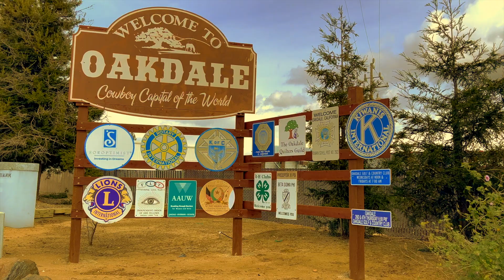Almond Blossom Tour with Graceful Living: Bringing Joy to Seniors in Oakdale, California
Welcome to our latest video featuring the beautiful almond blossoms of Oakdale, California. In this video, we are taking clients of Graceful Living, an assisted living facility from Modesto and Oakdale, on a delightful trip to witness the stunning almond blossoms in full bloom.

Our clients were thrilled to take a break from their daily routine and explore the scenic beauty of Oakdale. Our team at Graceful Living arranged for a comfortable bus ride for the clients, ensuring their safety and convenience throughout the journey.

The video captures the excitement of our clients as they admire the mesmerizing sight of acres of almond orchards in bloom. The pink and white flowers covering the trees make for an awe-inspiring sight that our clients could not get enough of.

We also made sure to stop at some of the most picturesque locations in Oakdale, allowing our clients to take pictures and cherish the memories of this trip for a lifetime.

The video showcases the joy and happiness that Graceful Living brings to the lives of its clients by creating opportunities for them to experience the beauty of nature and new adventures. We hope this video inspires you to visit Oakdale during the almond blossom season and witness the natural beauty of California for yourself.